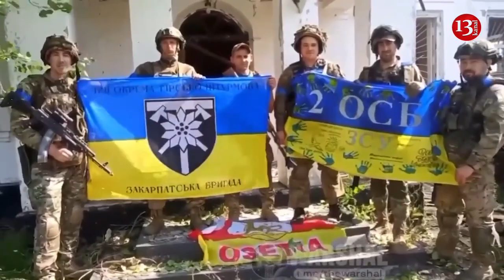Ukrainian fighters shared images from another village they liberated in Zaporozhye region